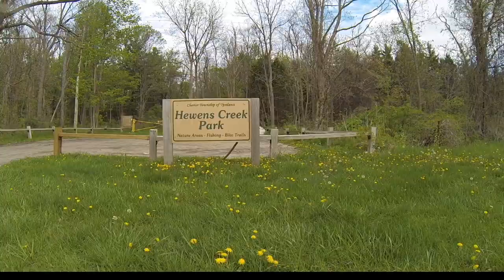Hewens Park With the Phantom 2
Ok first official flight with the Phantom 2. Hope you enjoy.

Artist: Blackmill
Title: Evil Beauty